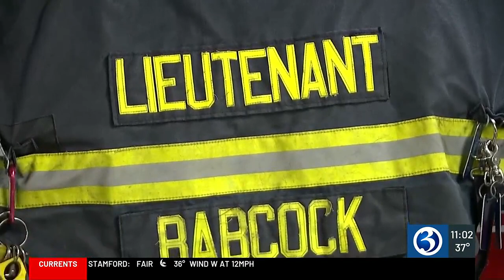Lisbon fire lieutenant killed in Preston crash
A firefighter from Lisbon was identified as the victim who died in crash in Preston over the weekend.